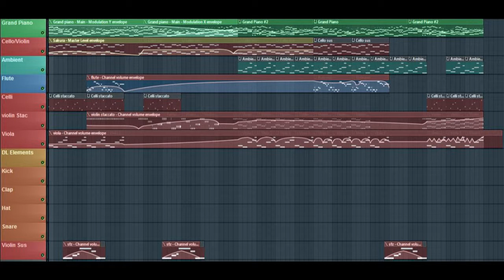Journey Through the Night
Journey through the Night is an original classical song I created over the summer. This is the original version of the song. It's one of the best songs I've made on FL Studio so I am quite happy with it. I know it's not perfect and I plan on working on it some more. Some of the sounds used are from the Sfz plugin.

If you have any thoughts or suggestions please leave them below =)